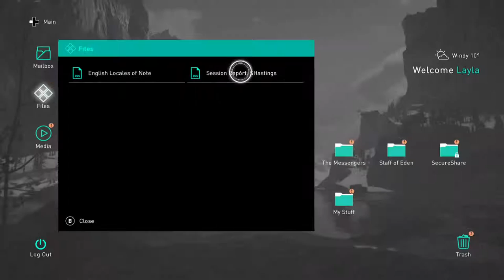Assassin's Creed Valhalla - Part 57 - Walkthrough Gameplay [ XBOX 1 - 1080 ]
[Wikipedia]